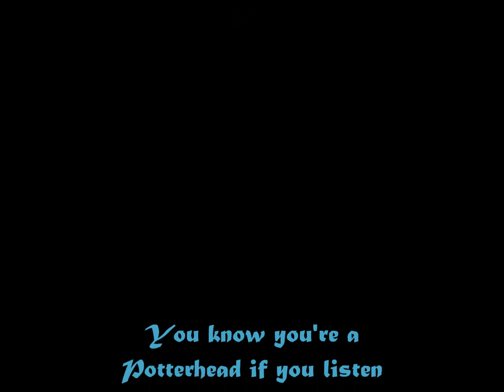The Weird Sisters- Do The Hippogriff (Live And Loud At The Yule Ball)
I do not own the rights to any of the songs by Jason Buckle featured in the movie Harry Potter And The Goblet of Fire including this song Do The Hippogriff.